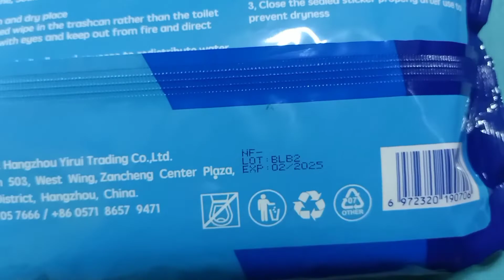PUROCLEEN BABY WET WIPES REVIEW (Tagalog)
FB:Mommy Ami and Rapha Eli